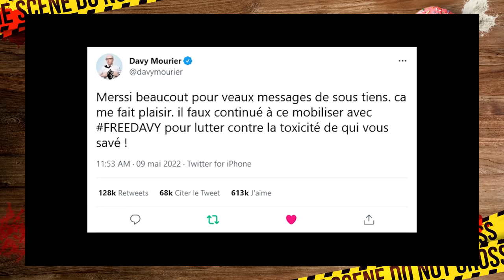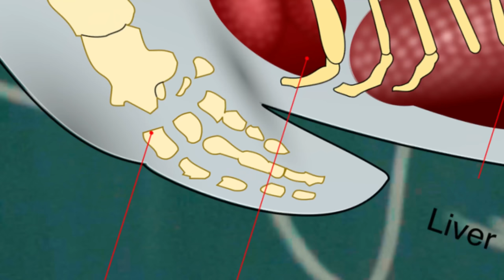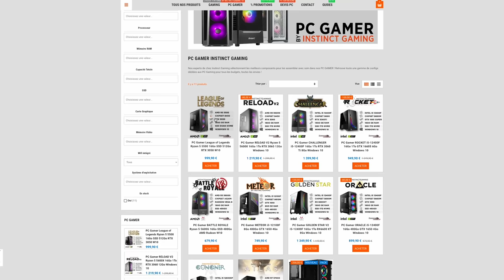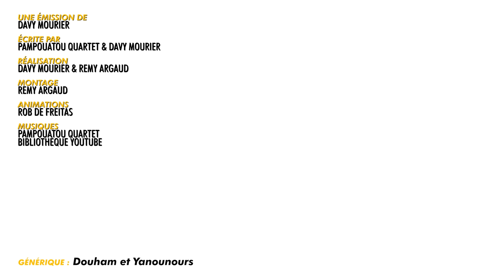LE JOURNAL DU HARD dans BADNEWS #210 (Ft LELE O)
Pour profiter du partenariat Instinct Gaming :
Pendant toutes les fêtes et jusqu’a fin janvier 2023. Si vous achetez chez eux avec le code BADNEWS22 vous nous permettez de toucher un peu d’argent sur votre achat et nous cet argent est remis dans la création de BADNEWS. MAIS AUSSI vous pouvez gagner fin janvier avec un tirage au sort une souris Logitech MX master 3 .

Merci aux donateurs de NOVEMBRE 2022
lalmeras Fauxflav loktora YASC Films Amy Bonny Kristash Luc Mergault Bananebleue Charles & Alice Tommy Renault Marge Dowdheur OldOl Marion QuiPhenix Emeric Bourgeois JoeHell Satyre Kouyère Rorschach bcadake Glack thraw Jows Yukisson MAK45 thieums Greg V. Torsadum Naïade Romain DODY Mr88 Yoco p_pair Mich Nico gSigh Yannoo Joledoc TheKillerMarmotte patrice renaud christ0289 Chris Bourbi Tomarchi Black Pulsar Mathilda FRANCOISPEF SnowFlo kilian Stanislas Andre Max7824 Chienchic Latatchii Leopoldd Amaury Grenier adeline.hullot Gribouille ISKAN geoffrey Félix Olivier mim aikirenshu BeLoot Dworkin Damien Skaarbone Francky Dohahah MysterJoke Isilmë Morton Ichabod Rémi Scottzane Mrs Kyogokudo Penther Mylie_zolie Pelur Théodore Joany Leprince Vincent Boucle Dame Andine Dae31 dazerkil Nabihime An1hl4t0r Halone Wolfkhan Flan-Lemou Kuentan Desmero Florent Vdga Ralouf Bigoudi88 Nek Pauline Bloom Cort-X- Wolf enstein TomTom Jerem S. frankman1995 daone Ced_Lec Grollbe Thomas BRISET Adrien Natosan artart78 jacques kramp Morlockq Jean-Marie Arondel GrandZuzu Xianghua manshoon

FougereMagik Alison Autier Antoine M  Chukkynuggets  Cimleak Corentin M.  Cyprien Damien B Darkjuju - La capsule Manga  Dohahah FFFORGET Gautier Gregory Boulengier Grimpast Griot Guillaume J Guillaume Schmirgal Haumey Jean-Eude  Jerem S. Jordan Postigo Julien Bénézech LE Grizzly Barbu  Loic Dauphin Louis Henry Ludovic Lavallade LuluCracra Makoto_Hoba  Mimain Mélanie Duhamel  Natidori Nico Boud Nicolas MARCHAL Oly Kun Paul Expert  Roullio_N3 Rumpel Sabrin Rif Saint BlackSalami  Starduck Sébastien Callas Tassatux Thibault Hanout  Thomas Tristan Marest  Valentin Vanny  Vincent R Virginie Quesnay

Christophe P. BOB Exlsis Dei Shabranigoudou Matth X23 Jennifer da Carmo Mael Chrityn Agnes Mourier Julien B. Anthony G. S-Sky 2068 Mélanie Piedeloup Hhuugg Diane Fève Karen P. Xeroquelle Karen Porcher Trevisan M. MstrAspirin3  Julien Hais TheJojord Kellatj Belladora Durivial  Haitem Gasmi  Nord de France Presse KittyMonocle Pack Sam sam Haldamir Haldamir David Gageiro